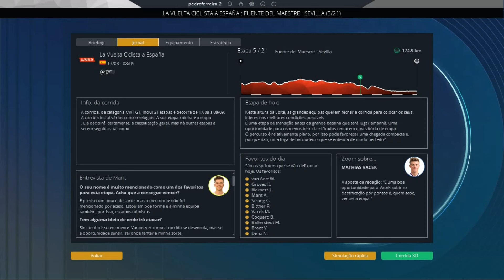BOTA LUME ATÉ MADRID🔥| ETAPA 5 | LA VUELTA 2024 - PRO CYCLING MANAGER 2024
O Pro Cycling Manager está de regresso ao canal de YouTube da Portuguese Cycling Magazine! 🤩

Esta nova série vai entreter-te durante as próximas três semanas! Diariamente, por volta das 12h, um novo vídeo da etapa do dia da Vuelta a España, uma espécie de previsão do dia ou só uma realidade paralela. 🤯

O objetivo é claro: levar João Almeida ao lugar mais alto do pódio em Madrid, envergando a tão desejada camisola "roja". Será que vamos conseguir? 🤔

Juntem-se a nós, diariamente, no canal de YouTube da Portuguese Cycling Magazine!

Queres comprar o jogo? Utiliza este link e apoia a PCM